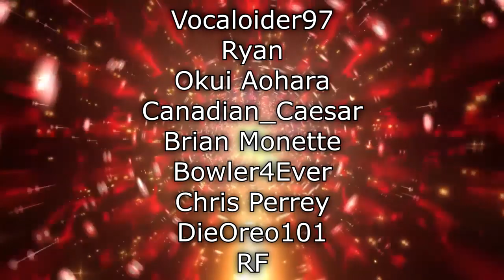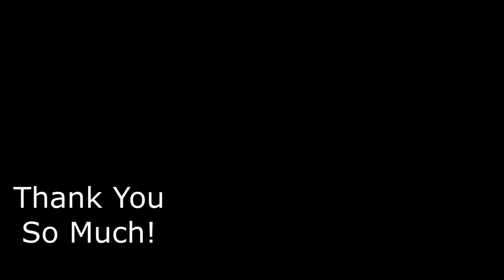Renegades React to... Motivedia - Deontay Wilder vs Tyson Fury 2 - A CLOSER LOOK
117Jorn
Acoleyte
Adam Hart
Adam Udulutch
Adeel Javed
Aleks98
Alex Jack
Alex Santana
Alexander Lukas
Andre Bradford C Diaz
Andrew Davis
Andrew K.
Angel L Rivera Santiago
Anthony Vang
Antiskill
Arcane_Rogue
Ashley Short
Austin Nickins
BakaBread
Beffstew
Benjamin Sapp
BlueDebut
BlueRat138
Brian Evans
Caillou Escamilla
Caleb Matthew Howard
Canadian_Caesar
Captain Kohai
Catherine Thurmond
ChaosVesperia
Charles Rogue Rose
CleverWillow
Conor Fergus
Corey Costello
Dana Mario
Daniel Roden
Darksteel78
Dave Moore
Deathgrips099
Derrick Perry
Derryn Fry
Doc
douledamn
Dr. Renegade Neo
Dreamaniax
Emiraldentra
EmperorTigerstar
ERIC BARTON
Erik Phelps
Ernesto Membreno
Ethan Bergeron
Ethan Vaughn
Felix Osborn
Findel
Finnishturska87
Geno
gojulas 200
GrandBaronLudwig
Graydon Booth
Griffin Burt
Isaac Roa
Jacobus06
Jakeanator78
James Andersen
James Fernandez
James Rucibwa
James Shimo
Jay
JD
Jed Wingard
Jeffrey Maple
Jeremy Dalby
Jesse dooley
Jessica Miller
Jim Kerrigan
Joe
John Doe
John Mekjian
John O'Grady
Jon Rodriguez
Jonathan Brugger
Jonathan R.
Jonathon Forney
Jordan J
Joseph Allan
Joseph Cooper
Josh King
Joshua Fix
Justin MacFarlane
Kay Scruton
kevin auld
kirbydance
Landon LeDoux
Lauren hunt
Leemaths
Lin Nguyen
Locus Coeruleus
Logan Wajer
Louis Heimansohn
Ludacris* Life*
Luis Henriquez
Luis Longo
Luis Soriano
Macon Gallon
Matt Way
Matthew Knudsen
Matthew Kwaske
Megabit
Megan Andrews
Melody Richardson
Michael Pollart
Michael Ryan Jones
Micheal Foster
Mighty Snake
mmk
MrValdac
Myles Harris
Mystique Meredith
Nicholas Cramer
Nicholas Wilhelm
Nicole Davis
Nicole Nishida
Nikola Bittner
NohrianChum
Omega Sirius
PaidBill
Pan Samu
Philip Munoz
Phillip J Smith Jr
PotterBrony
Random Pledger
RedSteelMoss
Rerekura mataamua
Richy
Robert Smith
Roderik Groenwold
Rodney warnock
Rogelio
ryan anderson
Ryan Simpson
sal online
Sam Phelps
Scott A. Williams
Sentinel Wyvern
Serena Avalar
Seth Bertram
Shelby Atkinson
Shugadonk
skrimm
Skye
Supermonaman
The Alchemist
TheLoneWolf43
TheRickson
Thezion1111
Thiago Anjos
Thomas Martin
Timothy James Halfpenny
Tobias Gladden
Travis Tierney
Trey
UlvfraNord
Will Kaun
Windwalker57
Yaroslav Gorbal
yessircicero
Zakooma
Zeebox10
Zyxkafex